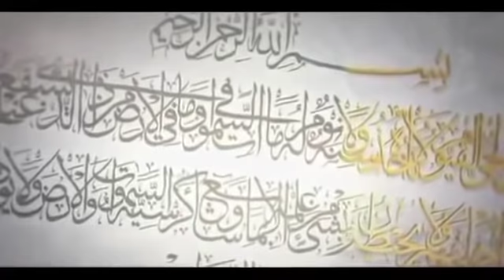Why Issue of Hindu-Muslim comes up During Every Election? Maulana Abutalib Rahmani on Zee News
Maulana Abutalib Rahmani Saheb on  Live debate show at Zee News Hindi, interacting with audience and the Panelist. He explained how in the name of religions Political Parties are playing with the sentiments of our fellow country men.